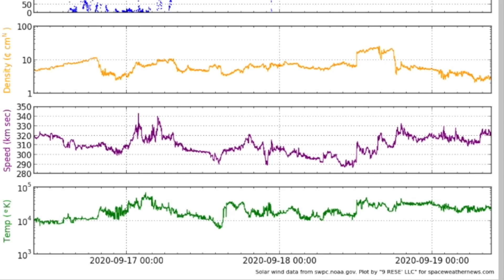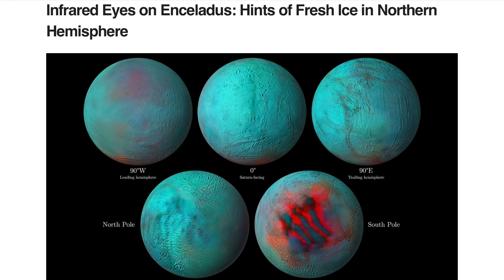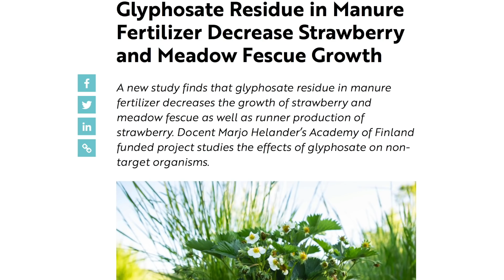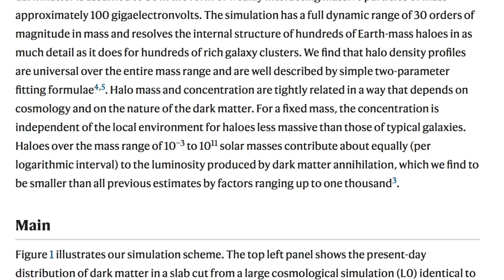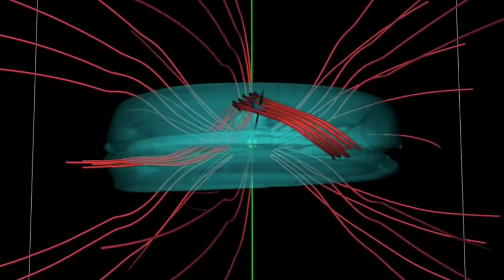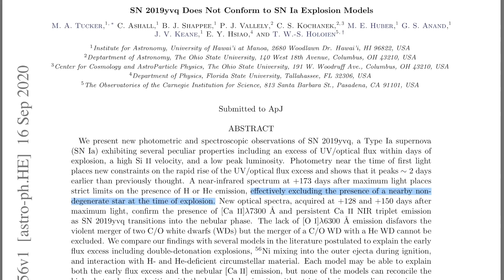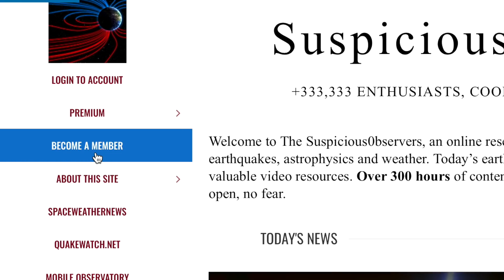Micronova Science, Universe, Glyphosate | S0 News Sep.19.2020